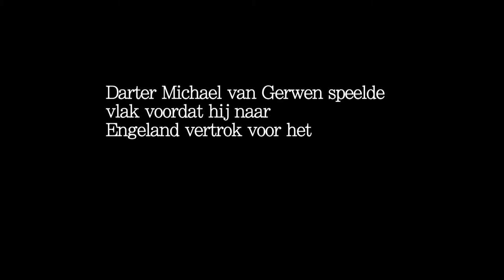Huldiging Michael v Gerwen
Verslag van de huldiging van darter Michael van Gerwen van zaterdag 5 januari